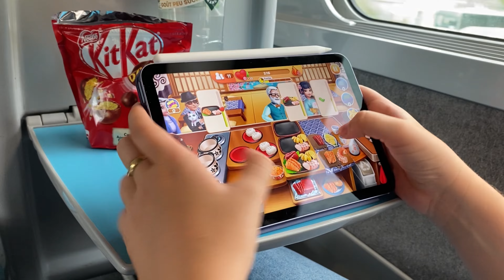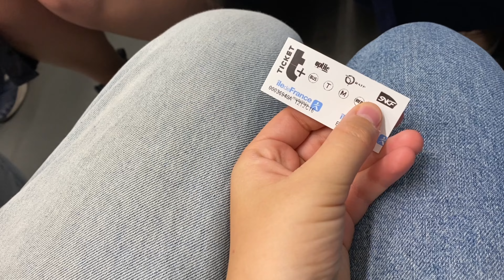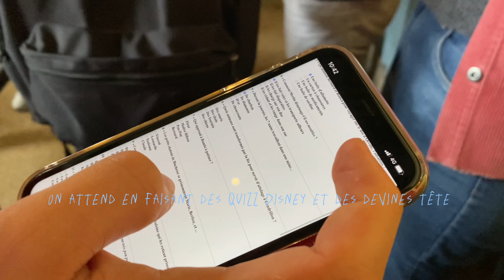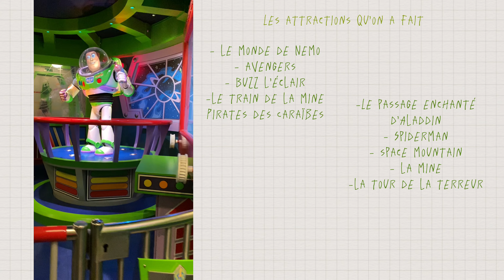Une journée à Disneyland (c’était mon rêve !)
Hello ! Nouveau petit vlog sur ma chaîne, cette fois ci on t’emmène avec nous à Disneyland ! Je suis trop heureuse d’avoir pu faire cette vidéo ça fait depuis toute petite que je rêvais d’y aller et à 22 ans je réalise enfin un rêve de petite fille, j’ai passé une journée vraiment magique en compagnie d’amis en or à mes côtés ❤️
J’espère de tout cœur que ça vous plaira ✨

Si tu veux suivre mes petites aventures et mon quotidien tu peux aussi me rejoindre sur :